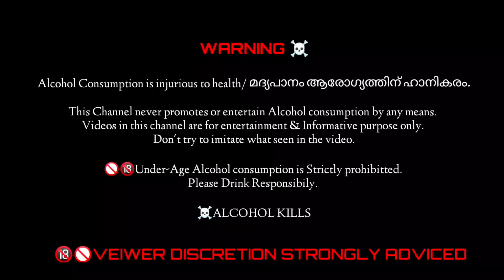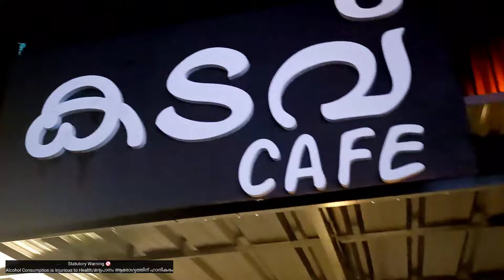Malayalam Food Vlog|Street Food Tour Malayalam|Heineken Beer|Liquor Price Kerala|TRENDING VIDEO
Hello Guys,

Welcome back to another segment of MD TV.

In this episode, we travel back in time to the vintage MADYAPAANI THE DRUNKARD era. Yes, you've heard it right the explosive era of MADYAPAANI.

Enjoy the action my brothers 😉